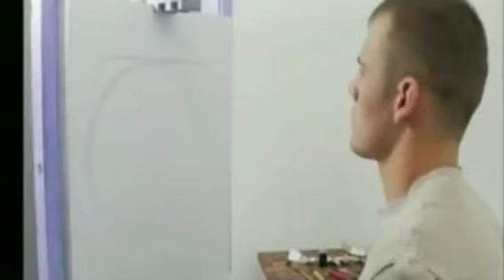L.U.S. – Битва в разуме